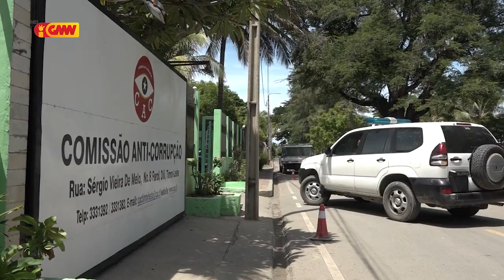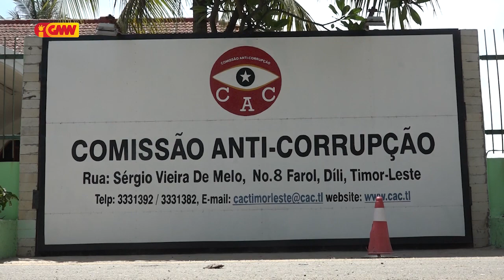Adjuntu Kordenador Programa Sesta Bázika presta deklarasaun iha KAK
Adjuntu Kordenador Programa Sesta Bázika MTCI ho inisial RM presta deklarasaun iha KAK